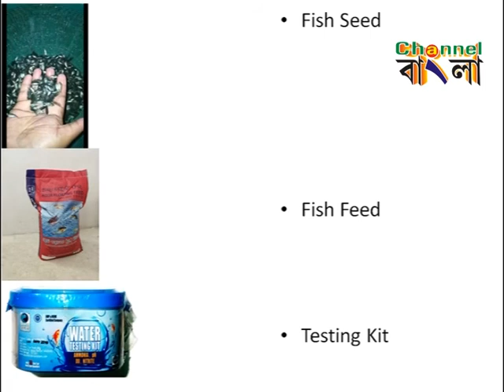Channel Bangla Hindi News 22 08 2020